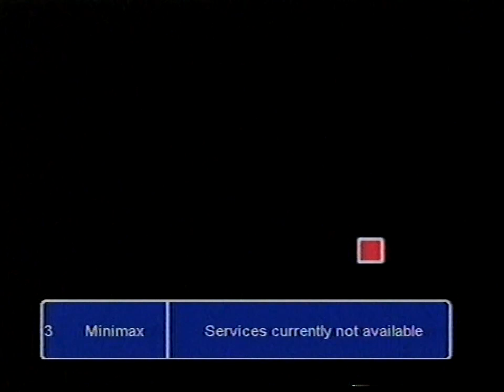PR Telecom kapcsolgatás - 2008